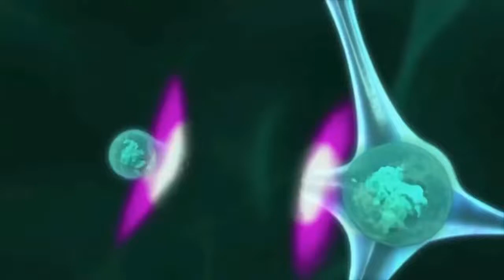කටට රසට කරවල බැදුමක් සාදාගනිමුු Here's the way to cook the Dry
𝗔𝗯𝗼𝘂𝘁 𝗨𝘀
ප්‍රවෘත්තිමය වටිනාකමක් ඇති ලංකාවේ විද්‍යුත් හා මුද්‍රිත මාධ්‍යයන් තුළ තහවුරු කරන ලද තොරතුරු ඔබ වෙත පහසුවෙන් ළඟා කර දීමට උත්සාහයක අප නිරත වෙමු. ඊට අමතරව ලොව වටා සිදුවන අලුත් පුවත්, විශ්ව දැනුම, නව නිපැයුම් පිළිබඳ තොරතුරුද අපි ඔබ වෙත ගෙන එන්නෙමු. Traveling සඳහා කැමති ඔබ සැමට Wishma TV Travel Time වැඩ සටහන අප ඉදිරිපත් කරන අතර ආහාර සැකසුම් පිළිබඳ කැමති ඔබට ආහාර සැකසීමේ ක්‍රම ඇතුලත් වීඩියෝද අප විසින් රැගෙන ඒමට කටුයුතු සලසා තිබෙනවා. මීට අමතරව මනෝවිද්‍යාමක දේශනද අපි විසින් ගෙන එනු ලබනවා.

𝗧𝗵𝗶𝘀 𝘃𝗶𝗱𝗲𝗼𝘀 𝗿𝗲𝗹𝗮𝘁𝗲𝗱 𝘁𝗼 -